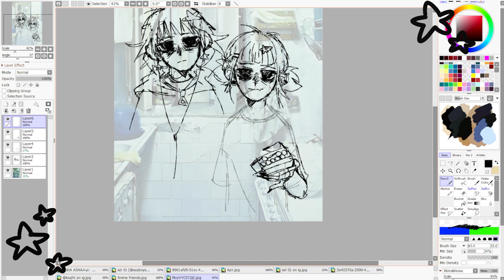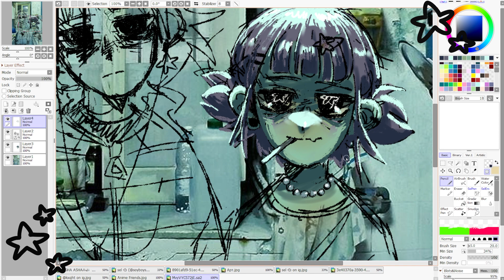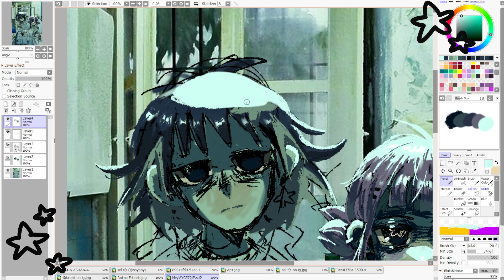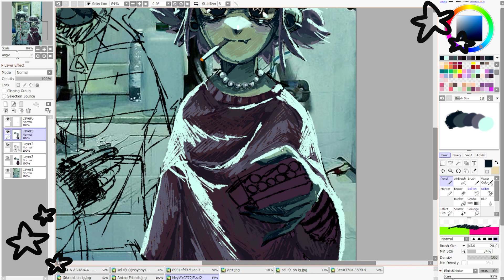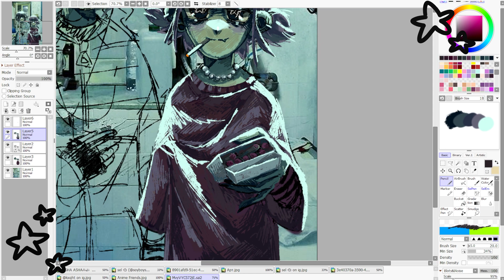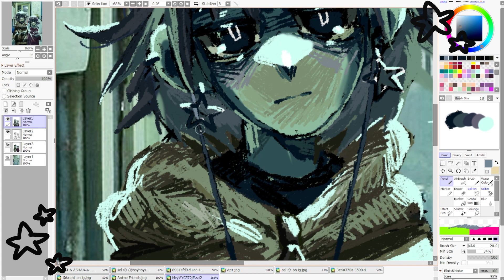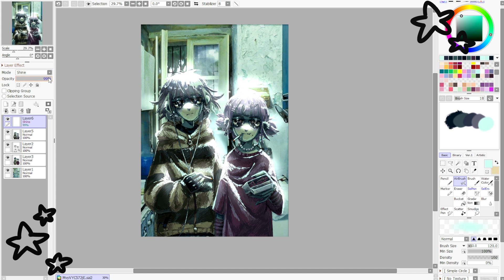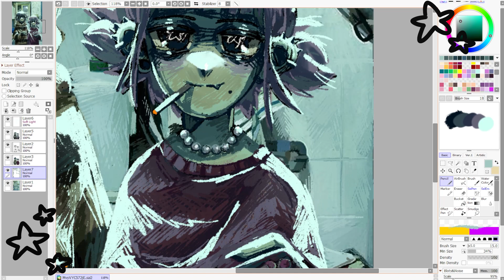|speedpaint [experimental art] inspired by breakcore???|